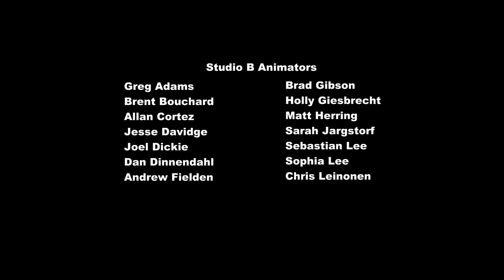My Little Pony: FiM - Tình Bạn là phép màu S01E17 - Stare Master vietsub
My Little Pony - FIM - S01E17 - Stare Master - Trùm Liếc
Sub: furiseto

Chọn CC, Vietnamese để xem phụ đề Tiếng Việt